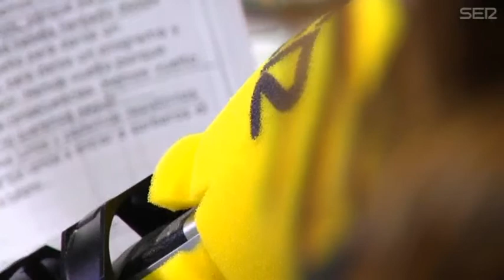'Carne cruda 2.0' (08-01-13) | Parte 1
Javier Gallego y su equipo presentan 'Carne cruda 2.0'